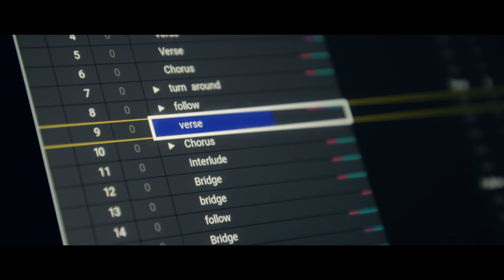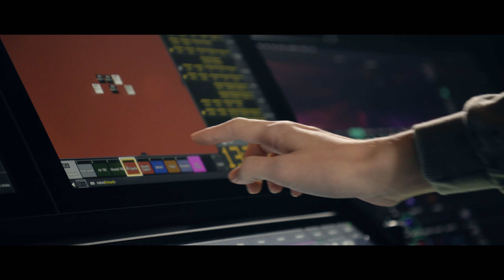Women In Tech: Lighting Design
Kristi Smith, the Lighting Director at Flatirons Church,  talks about what it's like being a woman in the live production world.